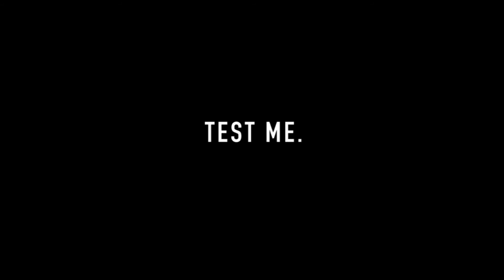C3 MY STORY // MIKE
"I always prayed to have more faith and not question everything because my mind is programmed that way, it's always asking 'why?'. And I think that was the biggest step of faith where God was just like "test me". I've learned to trust a whole lot more."
― Mike Cuffe

We exist to connect people to God.

In March 2016, we launched JoinTheTable as apart of our Visions Builders campaign. We're excited about what God is doing in Toronto this year. For more information about Vision Builders and how to get involved, check out